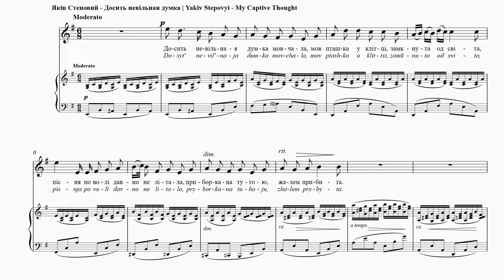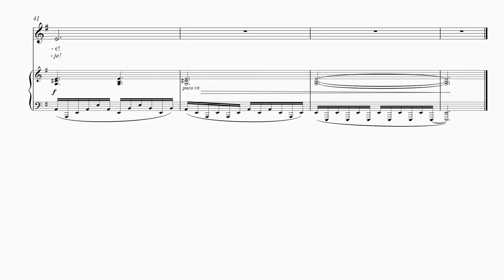STEPOVYІ - My Captive Thought | Досить невільная думка | Pensées prisonnières | Unfreie Gedanken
Підтримати проект:
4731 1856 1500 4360 (Приватбанк)

My Captive Thought
Lesia Ukrainka
Translation: Bohdan Parashchak
My captive thought has remained silent for too long,
Like a bird in a cage, shut out from the world,
My song has not flown for a long time,
Tamed by grief, pierced by sorrow.
It is time my song walked into the world,
To straighten my wings, to shed my grief,
Time for my song to soar, to listen,
How the wind plays upon the sea,
Flow, my song, like an unsteady wave,
She does not ask whither she flows,
Fly, my song, like a swift seagull,
She is not afraid that she will die in the sea.
Play, my song, like the wind plays!
Howl, like that roar of the swirling around the boat!
It does not matter that the wind does not reply,
The sound of the waves charms the future!
As a woman, Lesia Ukrainka struggled with illness
and social stereotypes in order to gain recognition as
a writer. This song, written during the First Russian
Revolution, transforms the text into a political declaration
of emancipation and freedom. The driving accompaniment
carries the work to its breathless conclusion.

Досить невільная думка
Леся Українка
Досить невільная думка мовчала,
Мов пташка у клітці замкнута од світа,
Пісня по волі давно не літала,
Приборкана тугою, жалем прибита.
Час, моя пісне, у світ погуляти,
Розправити крильця, пошарпані горем,
Час, моя пісне, по волі буяти,
Послухать, як вітер заграв понад морем.
Плинь, моя пісне, як хвиля хибкая, –
Вона не питає, куди вона плине;
Линь, моя пісне, як чайка прудкая, –
Вона не боїться, що в морі загине.
Грай, моя пісне, як вітер сей грає!
Шуми, як той шум, що круг човна вирує!
Дарма, що відгуку вітер не має,
А шум на хвилиночку погляд чарує!…
Як жінка, Леся Українка боролася із хворобою
та соціяльними стереотипами, щоб здобути
визнання, як письменниця. Ця пісня, написана
під час Першої російської революції, перетворює
текст у політичну деклярацію емансипації та
свободи. Нестримний хід супроводу несе твір до
його натхненного закінчення.

Pensées prisonnières
Lessia Ukrainka
Traduction: Nataliya Mysko
Une pensée bien captive ne disait rien,
Comme un oiseau caché du monde dans une cage,
Depuis longtemps la chanson ne volait plus en liberté,
Soumise par la tristesse, abattue par le chagrin.
Il est temps, ma chanson, de partir dans le monde,
De déployer tes ailes, déchirées par le malheur,
Il est temps, ma chanson, d’agir en liberté,
D’écouter comment le vent a joué sur la mer.
Nage, ma chanson, comme une vague agile,
Qui ne demande pas où elle va;
Vole, ma chanson, comme une mouette rapide, -
Qui ne craint pas de périr dans la mer.
Joue, ma chanson, comme ce vent sait jouer!
Chahute comme le clapotis d’une barque!
Tant pis si le vent n’a pas d’écho,
Et si le bruit charme l’oeil juste pendant un instant!..
En tant que femme, Lessia Ukrainka s’est battue contre
la maladie et les stéréotypes sociaux afin d’obtenir la
reconnaissance de son statut d’écrivaine. Cette mélodie,
écrite pendant la Première Révolution russe, a transformé
le texte en une déclaration politique d’émancipation
et de liberté. L’accompagnement principal emporte
l’oeuvre vers son époustouflante conclusion.

Unfreie Gedanken
Lesia Ukrajinka
Übersetzt von Stefaniya Ptashnyk
Lang, lange schwieg der unfreie Gedanke,
wie ein Vogel im Käfig,
weit von der Welt weggesperrt.
Lange konnte das Lied nicht in die Freiheit fliegen,
gezähmt von der Trauer, vom Kummer betrübt.
Es wird Zeit, mein Lied, in die Welt zu fliegen,
die Flügel zu entfalten, von Unglück verstümmelt.
Es wird Zeit, mein Lied, im Freien zu lauschen,
wie der Wind über dem Meere spielt.
Geh dahin, mein Lied, wie eine zitternde Welle, —
Jene fragt nicht, wohin;
Geh dahin, mein Lied, wie eine flinke Möwe, —
Sie fürchtet sich nicht, dass sie im Meere ertrinkt.
Spiele, mein Lied, dem Winde gleich!
Erschalle, wie der Strom um die Boote!
Sorge dich nicht, dass der Wind keinen Widerhall hat,
und dass der Strom nur für ein Weilchen das Auge
erfreut!..
Als Frau hatte Lesia Ukrajinka mit einer Erkrankung und
sozialen Stereotypen zu kämpfen, um als Schriftstellerin
Anerkennung zu finden. Dieses Lied, das während der
ersten russischen Revolution verfasst wurde, formt den
Text in eine politsche Aussage der Emanzipation und
Freiheit um. Die antreibende Begleitung führt das Werk
seinem atemlosen Ausklang zu.